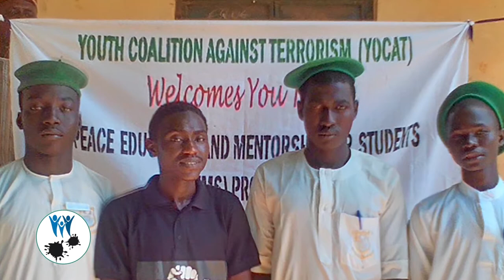2017 JCI TOYP Honoree Imrana Alhaji Buba